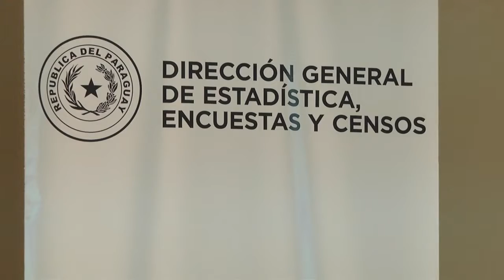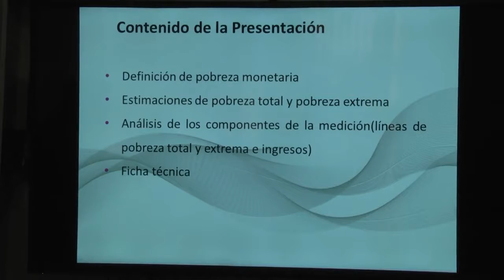Índice de Pobreza Monetaria 2018 - DGEEC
Presentación de resultados del Índice de Pobreza Monetaria 2018 por parte del Director General de la DGEEC, Iván Ojeda, y la Directora de Encuestas a Hogares, Norma Medina.
Paraguay TV, marzo 2019.